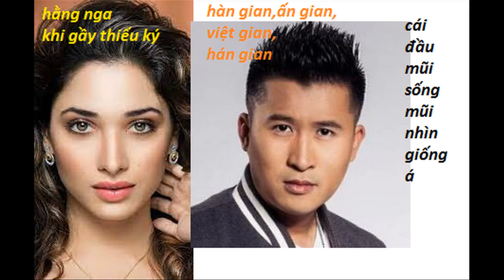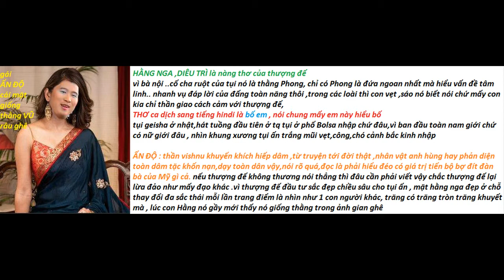Phong vào nhận họ hàng bên ẤN ĐỘ